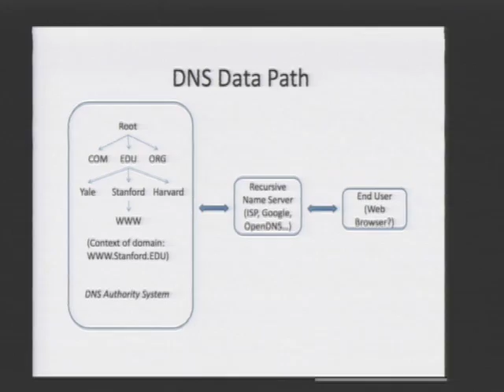What's Wrong With SOPA?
A growing chorus of opposition has emerged around the Stop Online Piracy Act (SOPA) now pending in the House, as well as its Senate counterpart, the PROTECT-IP Act. If enacted, SOPA would provide unprecedented power for law enforcement and private actors to force service providers to block access to internet sites or shut off revenue streams. This panel explored the potential impact of SOPA on Silicon Valley, the concerns that have been voiced by legal scholars, technology companies, entrepreneurs, engineers and venture capitalists, and what the technology sector can do to make a difference in the outcome of this bill.

Panelists:

Mark Lemley - William H. Neukom Professor of Law, Stanford Law School, the Director of the Stanford Program in Law, Science and Technology, and the Director of Stanford's LLM Program in Law, Science and Technology. He teaches intellectual property, computer and Internet law, patent law, and antitrust. He is the author of seven books (most in multiple editions) and 119 articles on these and related subjects, including the two-volume treatise IP and Antitrust.

Josh Mendelsohn - Partner, Hattery. A veteran of a number of Silicon Valley companies, Josh's career has been largely focused on startups and nonprofits and helping them scale to support growing customer and user bases. Previously, Josh spent six years as a Program Manager at Google after starting his career with the Federal Government at the Department of the Treasury and Department of Defense. Josh has an A.B. in Government from Harvard University.

David Ulevitch - Founder & CEO, OpenDNS. Named one of BusinessWeek Magazine's "Most Promising Entrepreneurs Under 30". In the time since its 2006 launch, OpenDNS has become the world's largest and fastest-growing DNS service provider. Today the company helps millions of people around the world, including students and employees at tens of thousands of schools and businesses, navigate the Internet safer, faster, smarter and more reliably.

Paul Vixie - Chairman and Chief Scientist, Internet Systems Consortium. He authored the standard UNIX system programs SENDS, proxynet, rtty and Vixie cron. In 1988, while employed by the Digital Equipment Corporation, he started working on the popular internet domain name server BIND, of which he was the primary author and architect, until release 8. After he left DEC in 1994, he founded Internet Software Consortium (ISC) together with Rick Adams and Carl Malamud to support BIND and other software for the Internet. The activities of ISC were assumed by a new company, Internet Systems Consortium in 2004. Although ISC operates the F root server, Vixie at one point joined the Open Root Server Network (ORSN) project and operated their L root server.

Fred von Lohmann - Senior Copyright Counsel, Google. Before joining Google in July 2010, Fred was a senior staff attorney with the Electronic Frontier Foundation, specializing in intellectual property matters. Fred has received the California Lawyer of the Year Award, the American Library Association's 2010 L. Ray Patterson Copyright Award and recognition as one of 2010's "25 Most Influential People in IP" by both The American Lawyer and Billboard magazines.

Albert Wenger - Partner, Union Square Ventures. As an entrepreneur, he has founded or co-founded five companies, including a management consulting firm (in Germany), a hosted data analytics company, a technology subsidiary for Telebanc (now E*Tradebank), an early stage investment firm, and most recently (with his wife), DailyLit, a service for reading books by email or RSS. Albert also served as the president of del.icio.us through the company's sale to Yahoo.

As an intellectual property litigator, he has defended artists, writers, publishers, filmmakers, musicians, record labels and video game makers against copyright, trademark, rights of publicity and other intellectual property claims. Tony represents conductor Lawrence Golan in his challenge to Congress's constitutional power to remove works from the public domain, which he argued before the Supreme Court of the United States.